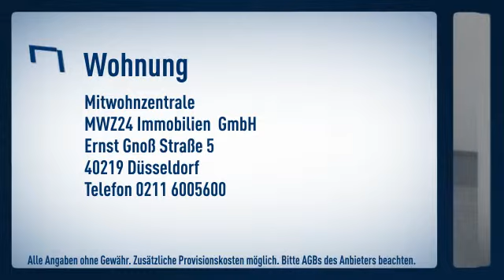Unterbilk: Ruhig gelegenes Haus im Hinterhof. Untere Etage mit großer Wohnküche, Wohnzimmer